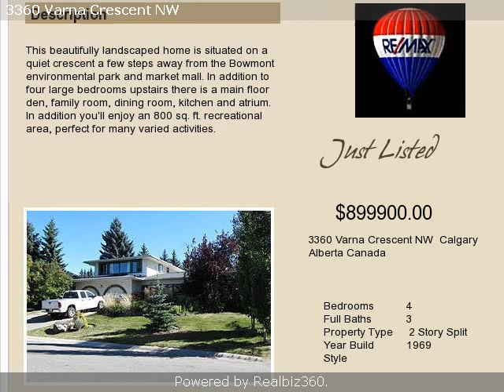Real estate for sale in Calgary Alberta